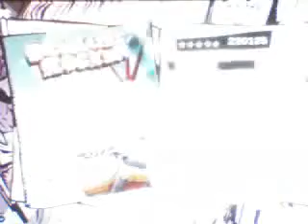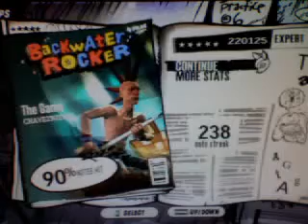The Game Sightread 90% 5* 220k (New Camera Angle)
Let me know what you think of the new angle in the comments.